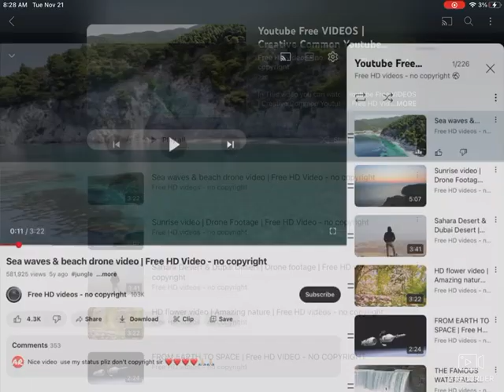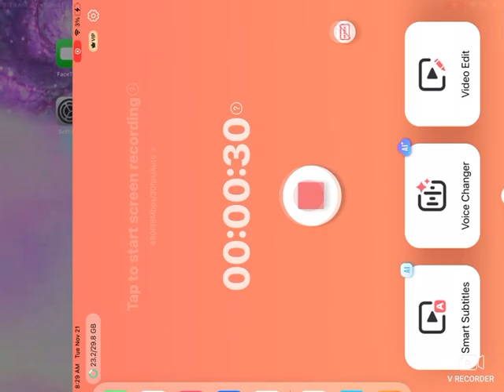Nice comb lake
W lake